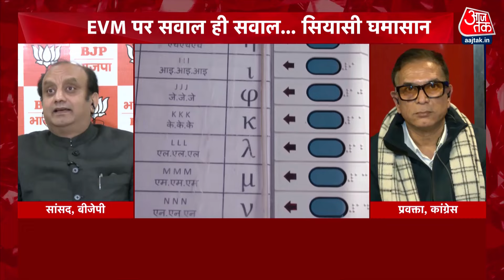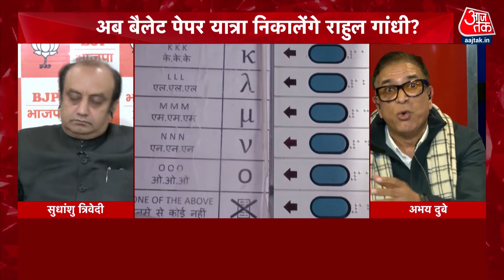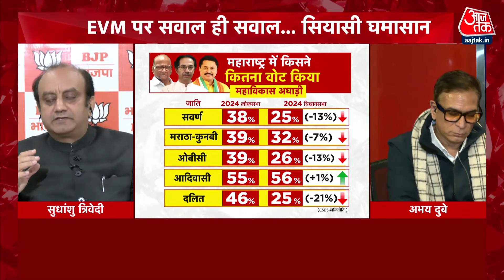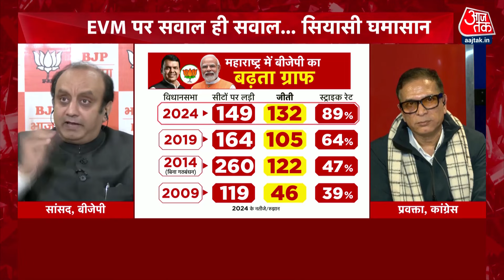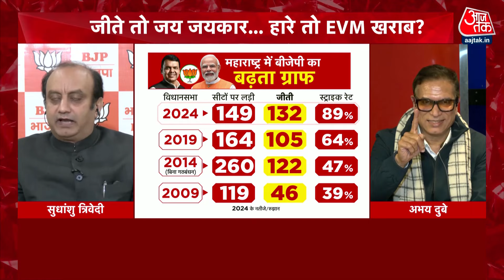Halla Bol: EVM पर Supreme Court ने क्या कहा? | EVM Controversy | Anjana Om Kashyap | Aaj Tak News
कांग्रेस प्रवक्ता अभय दुबे ने EVM को लेकर पूछे सवाल पर बोलते हुए कहा कि बैलेट से वोट करा के देखिए, दूध-का-दूध, पानी-का-पानी हो जाएगा, सुनिए कांग्रेस प्रवक्ता के जवाब पर क्या बोले सुधांशु त्रिवेदी?